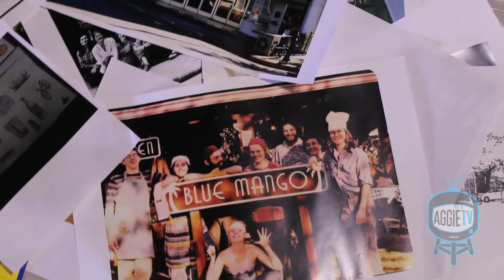The Davis Mural Project at Regal Cinema Parking Garage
On March 1, 2014, the Davis Mural Team and members of the Davis community joined to revitalize the Regal Cinema Parking Garage on 1st and F St. The completed mural became one of the largest murals in California, and represents the unique history and culture that has passed through Davis.

Filmed by: Adrian Sanchez
Edited by: Kristine Lee and Ayesha Bhasin